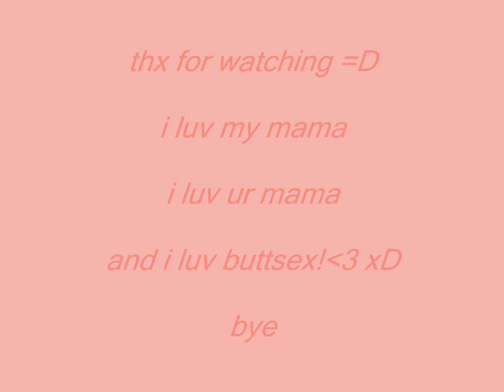A h r i m´s 1st pk vid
edge pking some clips with phat and mask